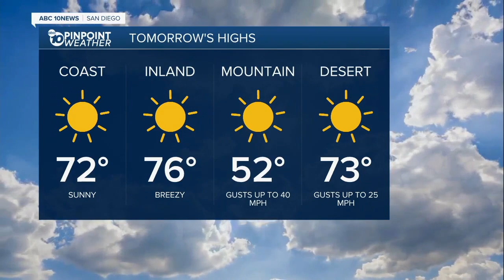10News Latest Headlines | February 20, 8pm